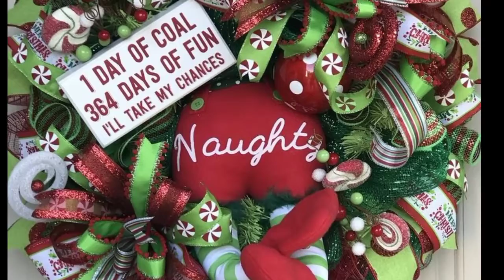Beutiful Wreath for Christmas 🎄 Hermosas Coronas para Navidad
Hi friends here are this  beutiful  Wreath for Christmas you can have ideas for make your own  VERY thankful for having you all hugs and blessings 🤗

Hola amigos aquí algunas Coronas de navidad donde pueden tener ideas para hacer las suyas propias , ESTOY muy agradecida por tenerlos a ustedes abrazos y bendiciones 🤗

el canal de mi hijo @canoreal2224